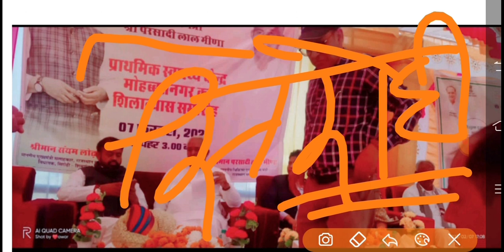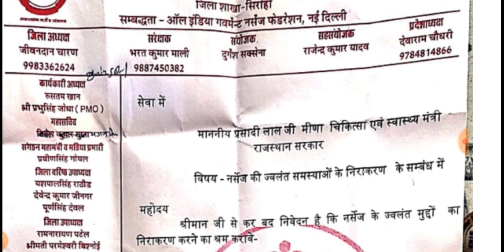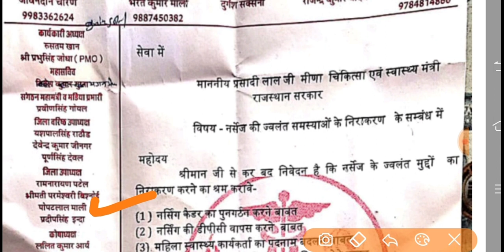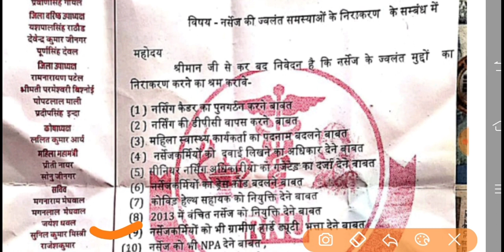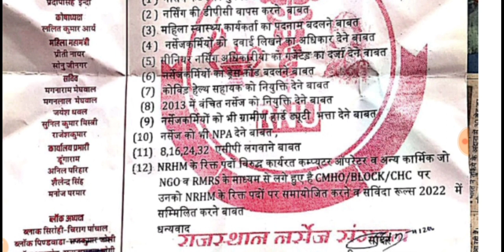चिकित्सा मंत्री- परसादी लाल मीणा, लंबित नर्सेज मुद्दों पर -CHA सेवा बहाली पर बोले-मंत्री जल्द समाधान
राजस्थान चिकित्सा मंत्री परसादी लाल मीणा नर्सेज मुद्दों पर बोले